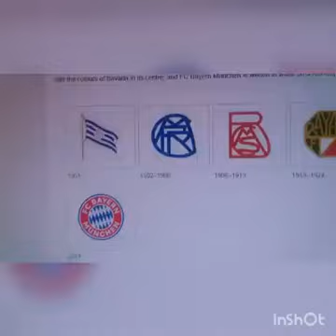BAYERN MUNICH COAT OF ARMS THROUGHOUT HISTORY